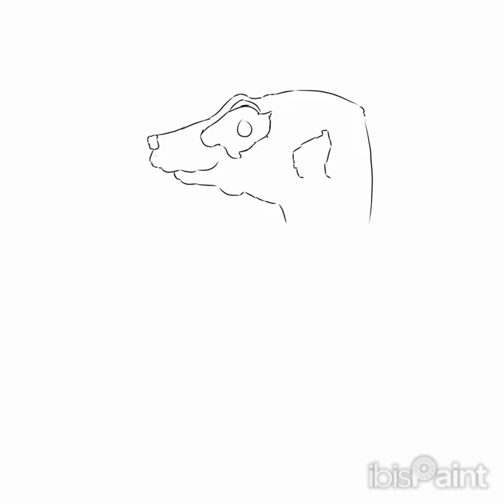drawing a sirikato and I still sucks with hair